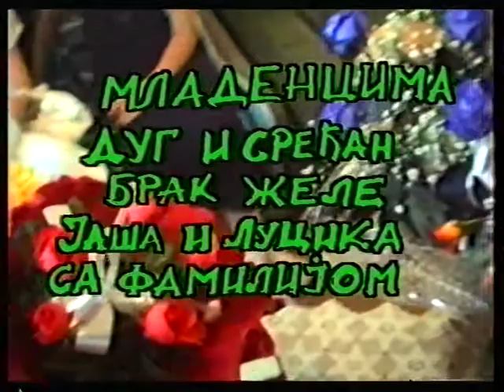SVADBA ZLATIJE & DRAGOSLAVA VIDIKOVAC 2000 GODINE.mpg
SVADBA  ZLATE&GAGIJA